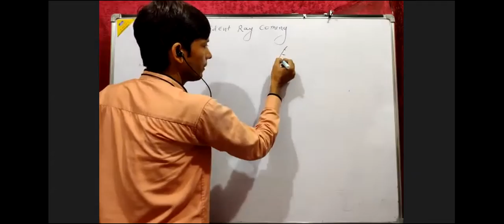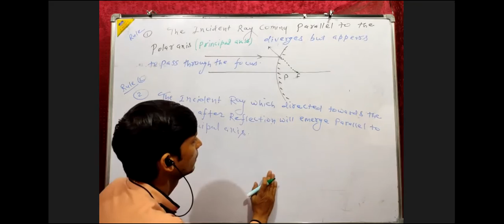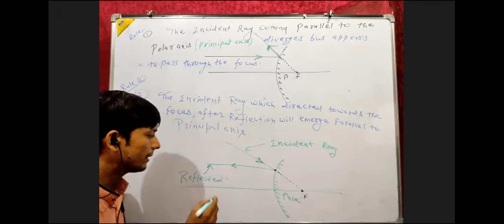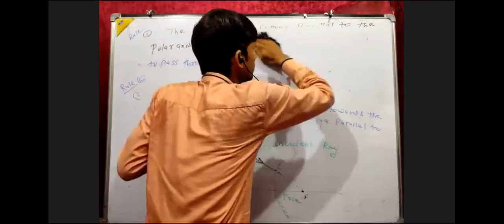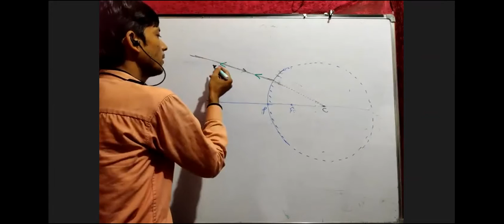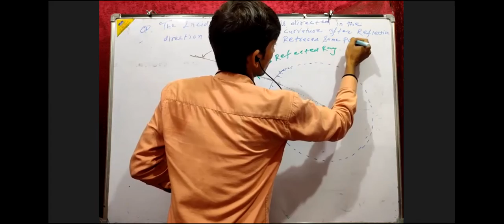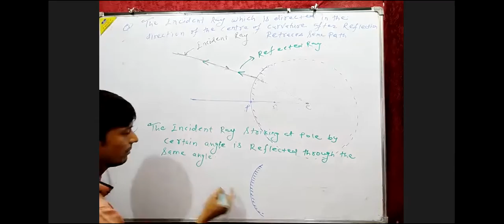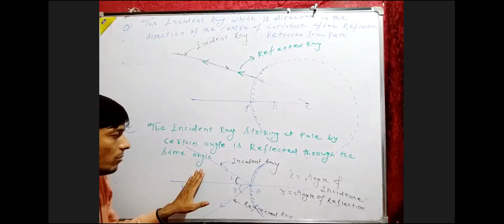Rule for ray diagram 23